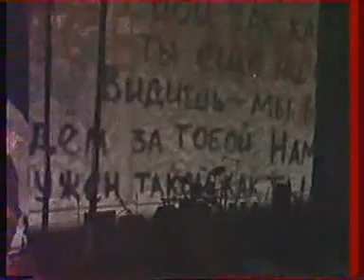Кино - Кукушка (1990)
Фрагмент концерта памяти Виктора Цоя